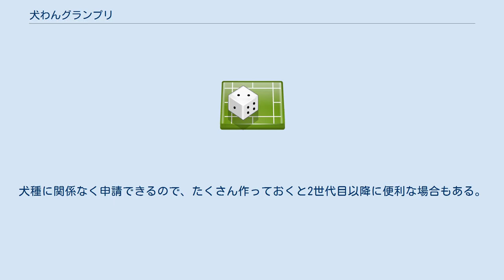犬わんグランプリ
犬わんグランプリは、gooの携帯電話向け情報提供サイト「モバイルgoo」において2009年から2012年まで提供していた携帯電話のオートGPSを使用した位置ゲーである。
 移動や世話によって犬を育てるといったもので、犬種は6種類で、トイ・プードル、ミニチュア・ダックスフンド、パグ、チワワ、コーギー、柴犬から犬種を選び、名前を付け育てていくというものだった。
 2009年11月にサービス開始されたが、2012年8月31日に終了した。
 携帯電話の位置登録機能を使って算出された移動距離に応じて仮想通貨「バウ」を手に入れ、その「バウ」を使用し成長を促進したり、犬同士のレース時に使用する必勝カードを購入することができる。
 登録地ではマーキングをして縄張りを広げたり、その地域の犬と「ドッグレース」の対戦をする事が出来る。
 その他、ディスクドッグ、餌によるしつけ、ブラッシング、宝探しゲームがあり、この宝は全国の主要なランドマークや駅、観光スポット2万箇所に設置してあるという。
 「犬わん大会」という大会が開催されており、各レースで1位になれば次のランクへ進むことが出来る。
出場にはコインかバウが必要で、ランクが上がれば上がるほど必要なコインとバウも増えていく。
 優勝すれば、一気に巨額のバウが手に入る。
リスクはあるがリターンも大きい。
 この時に飼い主が出来るのはカードのセットだけで、通常のレースとは違って犬に直接指示を出せず、自分の性格に合ったペースで走るという設定になっている。
 大会は毎時開催しており、エントリーした後はドッグレースとディスクドッグが遊べなくなる。
大会終了後に結果を確かめ、リザルト画面に戻れば遊べるようになる。
 犬は一定期間を過ぎると引退し、次の犬に引き継ぎを行う。
その場合、ブリーダーptが高いと能力の引き継ぎが大きくなりやすい。
 友達申請を出すことができ、申請が通ればその相手とはいつでも対戦が出来るようになる。
基本的に制限がないため、1回で何人に申請を出してもOK。
通った場合は自分が飼っている犬の上側に「友達申請が承認されました」と出る。
 また自分が出す一方ではなく、誰かから来ることもある。
その場合は承認するか拒否するかを選び、メッセージを送り返せるようになっている。
 どちらの場合でも、許可した時点で友達同士になる。
犬種に関係なく申請できるので、たくさん作っておくと2世代目以降に便利な場合もある。
 対応機種は、ドコモ FOMA 702、902 シリーズ以降の機種、au WIN シリーズ、SoftBank 3G シリーズ(一部機種除く)。
サイトの利用は無料で、一部のアイテム販売で有料課金のものがある。